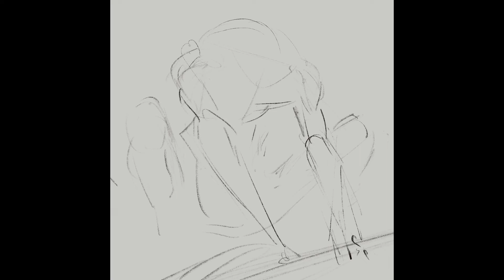Kikimora! (Drawing Time-Lapse)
Day 9 of Creatuanary! The Kikimora, ! Enjoy ;)

Drawn in the Procreate app for iPad Pro.

Also, feel free to check out or follow me on any of my other socials where I'm regularly posting new artwork: